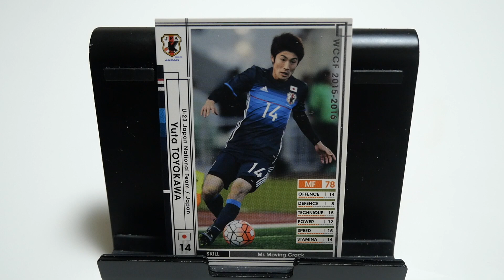WCCFカード紹介 京都サンガの特攻隊長 豊川雄太②🇯🇵